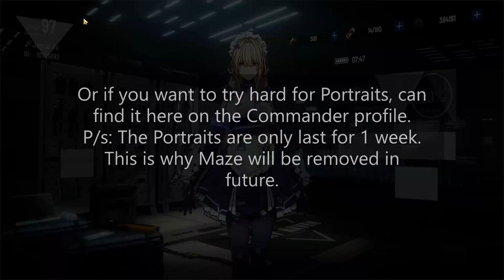《AUTOPOIESIS MAZE》 Guide - Ranking Rewards, Route/Option Choices & Maps/Stages Guides - PGR Global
A Short Guide about Autopoiesis Maze. Things you should know!